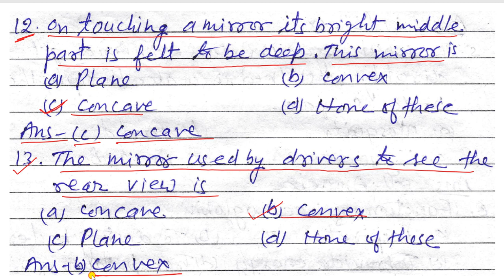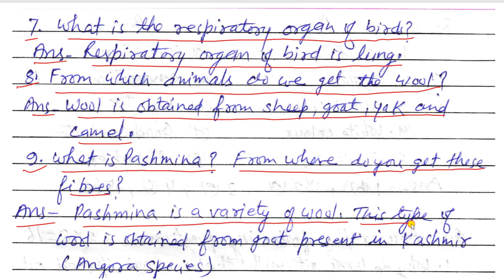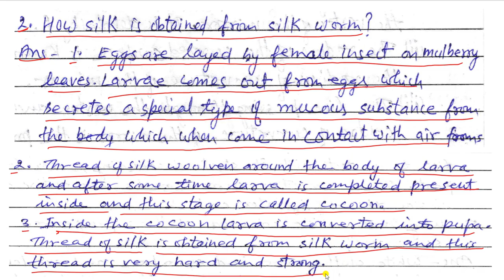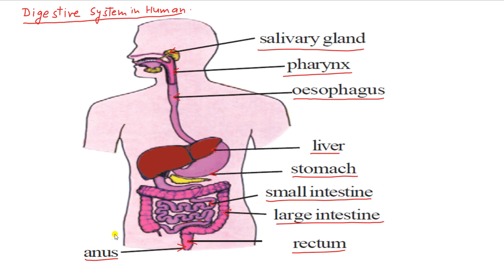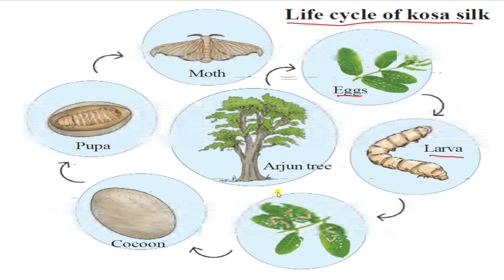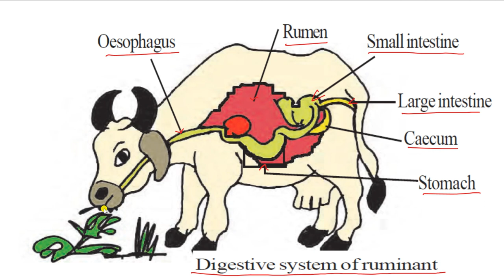Class 7 Science IInd Term Revision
in this video all the revision of the second term examination are explained